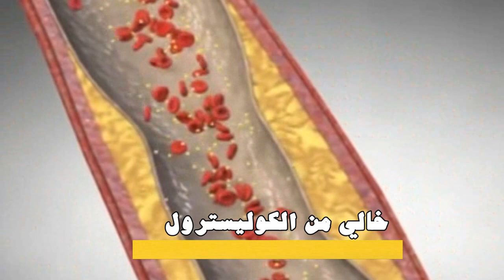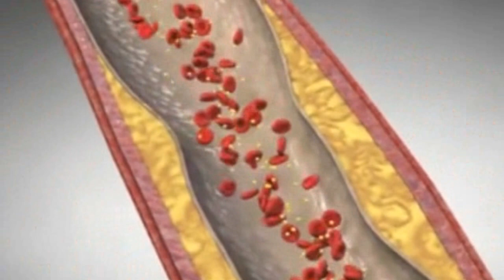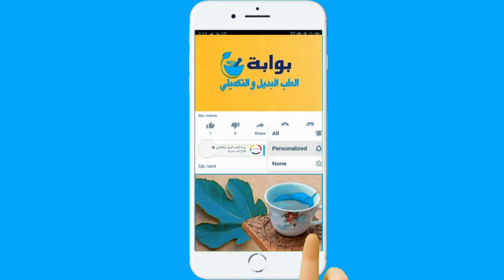بياض البيض ، ماذا يحدث لجسمك عند المداومة على تناول بياض البيض يوميا !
يعد بياض البيض من أفضل مصادر البروتين و بجودة عالية لا توجد في أي طعام اخر كما يوفر كمية هائلة من الفيتامينات والمعادن،  بالإضافة إلى ذلك يعد  مناسب لجميع الأشخاص ، بما فيهم مرضى السكري  والذين يعانون من أمراض القلب وغيره وفي هذا الفيديو سوف نتعرف واياكم على فوائد تناول بياض البيض .
الطوابع الزمنية
00:00 مقدمة
00:24 فوائد بياض البيض للعضلات
00:49 لايرفع الكوليسترول
01:05  الحفاظ علي ضغط الدم
01:27  الحفاظ علي صحة الحامل
01:43  توفير العناصر المغذية للدماغ
02:04 يعزز الشعور بالشبع
02:23 فوائد بياض البيض للبشرة
02:41 يحتوي على فيتامينات أساسية مثل A و B-12 و D
03:03 توفير كمية جيدة من المعادن
هاشتاج فوائد  بياض البيض
تعرف على  بياض البيض الصحية والعلاجية
شاهد ايظا قناة بوابة الطب البديل والتكميلي